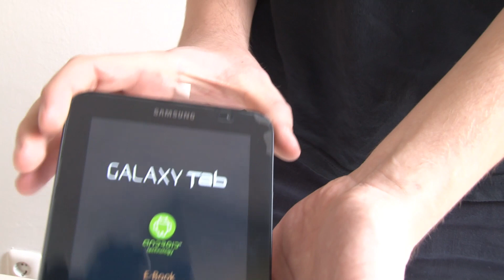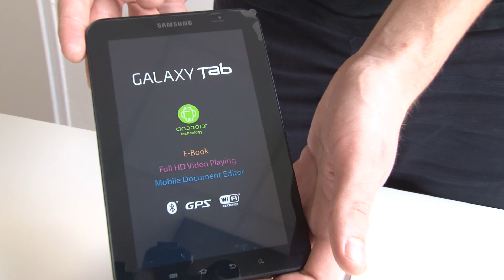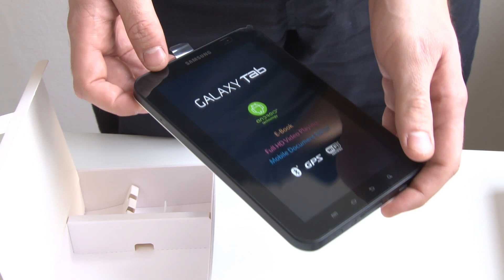Samsung Galaxy Tab Unboxing - notebookjournal.de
Wir packen für euch das Samsung Galaxy Tab aus. Hier erfahrt ihr alles über den Lieferumfang des Tablet PCs.